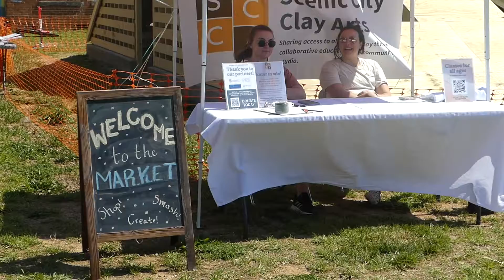SCCA Spring Market 2022 | Recap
SCCA hosted another successful market on Saturday, April 23, 2022 at Stove Works!

Attendees enjoyed supporting their favorite local potters, artists, and makers by shopping the day away. “Off the Grill” BBQ food truck, wheelthrowing demonstrations, a pottery “smash booth,” a clay handbuilding project, and live music provided more spring fun for all!